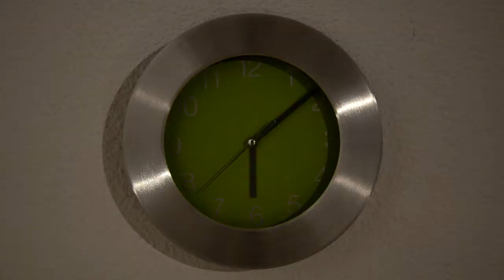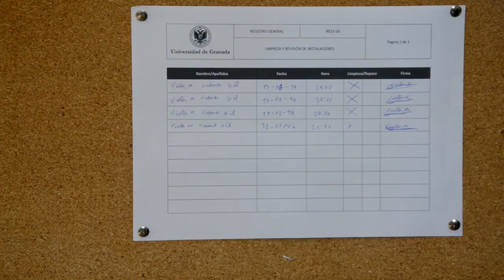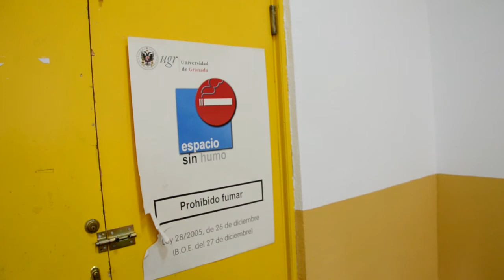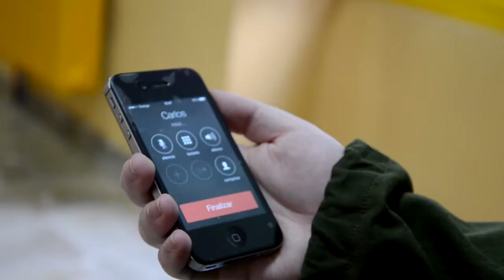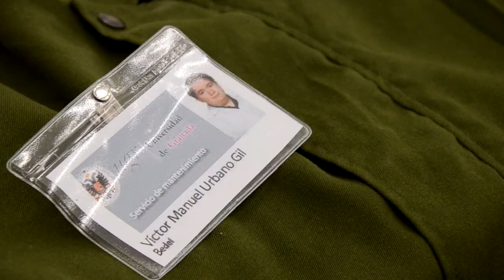"23:15" [Cortometraje]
CRÉDITOS:

Víctor Domingo.

Dirección, Guion y Montaje: Vicente Lorenzo Hernández.

Producción: Helena Heredia, Andrea Rodríguez, Sarah Killian.

Dirección de fotografía: Helena Heredia, Adrián Amorós.

Dirección de Arte: Andrea Rodríguez.

Marketing: Sarah Killian.